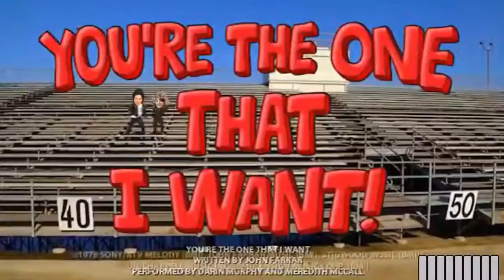You're the one that i want!